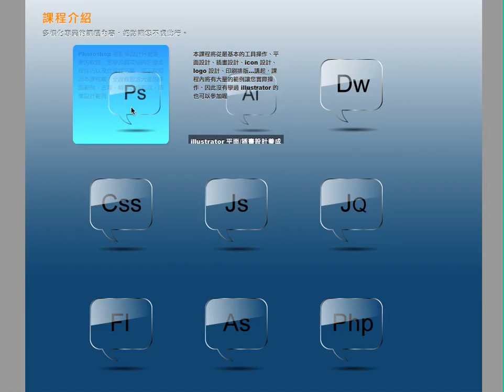CSS3 按我按我 自動提示效果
畫面會自動告訴你～我可以用滑鼠點喔～用CSS3就能達到這樣的效果～可愛又逗趣吧^^
請各位要稍微等等才會看到效果喔～
CSS3原創範例 by 壞掉的印表機   amos-lee.blogspot.com